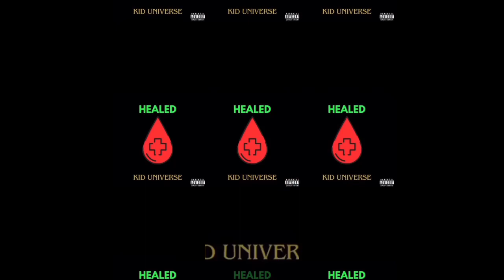HEALED - KID UNIVERSE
Heres you’re chance to win:

📚📚📚30 mins w/ KU 📚📚📚
(Talk about whatever personal/career/assets etc)
COMMENT “CKU consultant ”
3 Winners will be announced after 30 days.
(5/9/23- 6/9/23)
I will randomly choose who wins after the 30 days. Namaste 🙏🏽 thank you for participating. Will continue to do this until guided otherwise. *** enter as many times as you want.

XCAD NETWORK

XCAD Network is a tokenization platform for Creators, designed to facilitate YouTubers having their own Cryptocurrency Creator token, and rewarding viewers for engaging with their content directly on YouTube.

More explanation

SimpleSwap

A crypto swap is a process of exchanging one digital asset for another without using fiat currency as an intermediary and between two wallets. Crypto swaps are usually performed using a cryptocurrency trading exchange or a swapping platform to allow quick coin-to-coin exchanges. Often, these platforms do not require an account to be created and are a popular choice for individuals that do not want to remain anonymous.

1
Invite up to 5 friends to get the 0.4% BTC cashback subscription on your exchanges for 3 days.
2
The subscription is enabled in your customer account as soon as your friend completes the first exchange.

Lofty AI Fractional Real Estate

KU just gifted you $25 worth of real estate.*

EARN FREE REAL ESTATE

WE WILL BOTH EARN $25 in FREE REAL ESTATE AFTER YOU MAKE AND HOLD AN INVESTMENT

CAREER & PERSONAL DEVELOPMENT,
SOCIAL MEDIA CONSULTANT
BLOCKCHAIN CONSULTANT

Email for PERSONAL SESSIONS

CKU ELITE SCORPION FACEBOOK GROUP

CAREER & PERSONAL DEVELOPMENT,
SOCIAL MEDIA CONSULTANT
BLOCKCHAIN CONSULTANT

A hardware wallet is a cryptocurrency wallet which stores the user's private keys (critical piece of information used to authorise outgoing transactions on the blockchain network) in a secure hardware device. The main principle behind hardware wallets is to provide full isolation between the private keys and your easy-to-hack computer or smartphone.